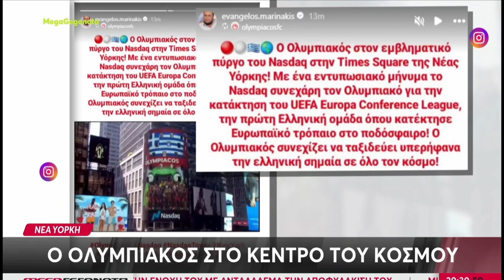ΠΑΓΚΟΣΜΙΟΣ ΟΛΥΜΠΙΑΚΟΣ - Ο NASDAQ ΣΥΓΧΑΙΡΕΙ ΤΗΝ ΟΜΑΔΑ ΤΟΥ ΠΕΙΡΑΙΑ ΓΙΑ ΤΗΝ ΚΑΤΑΚΤΗΣΗ ΤΟΥ CONFERENCE